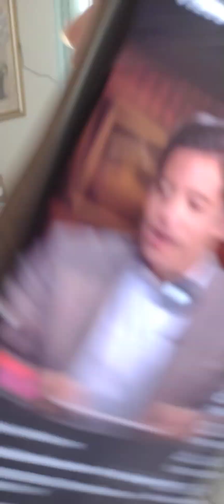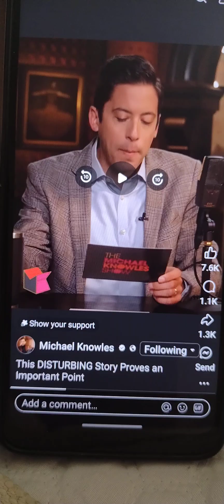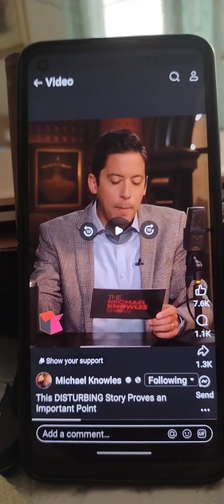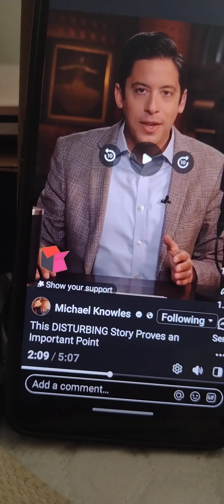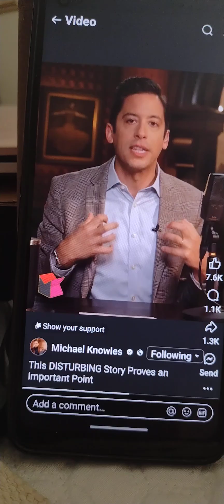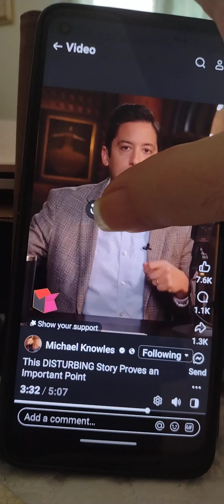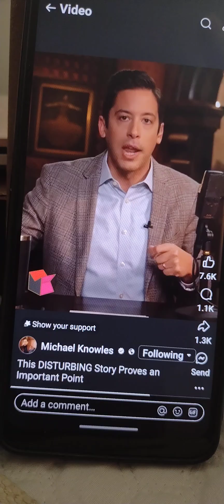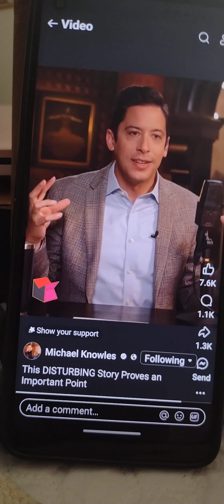respond to Mr Michael Knowles